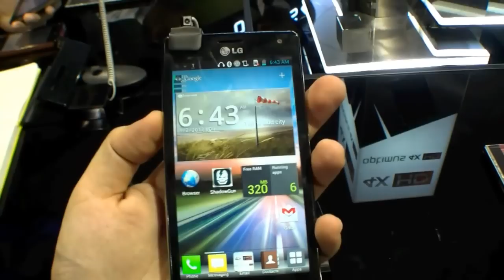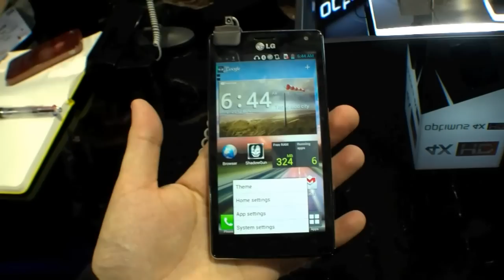LG Optimus 4X HD Hands On (Deutsch)